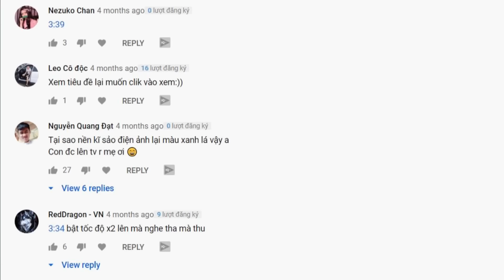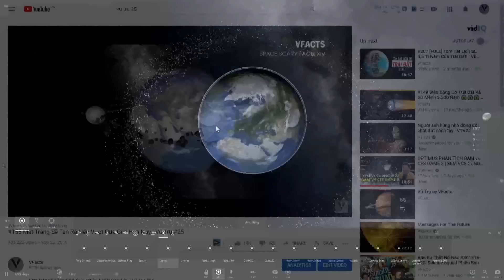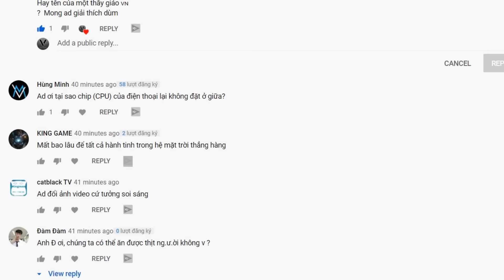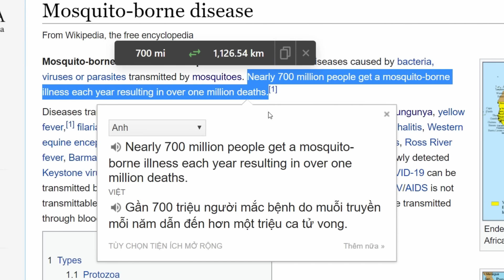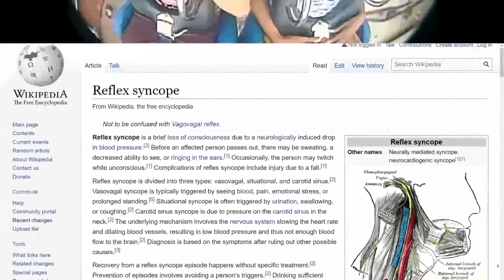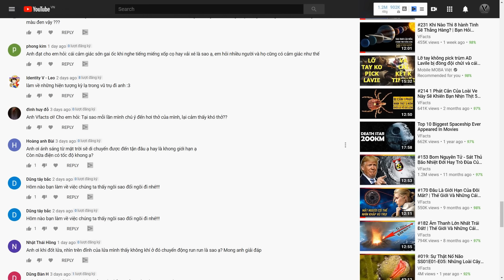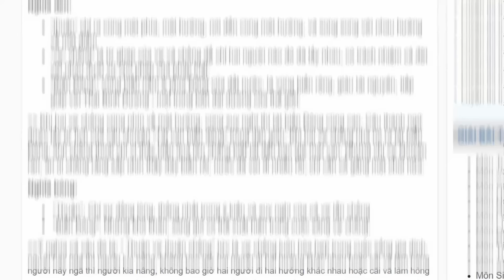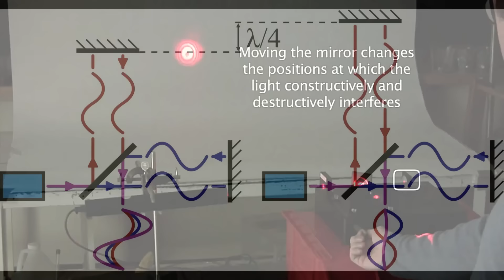#814 Người 100% Nạc Thì Có Sao Không? | Siêu Tổng Hợp Bạn Hỏi VFacts Trả Lời #4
Người 100% Nạc Thì Có Sao Không? | Siêu Tổng Hợp Bạn Hỏi VFacts Trả Lời #4
Trải nghiệm ngay 30Shine với dịch vụ ShineCombo Cắt Gội 10 bước đồng giá chỉ 120k cả tuần

Bên cạnh việc sẽ rất là nạc, việc không có 1 chút mỡ nào trên cơ thể không tuyệt vời như nhiều chị em nghĩ.

Đồng ý là team chị em mỗi năm dành tới cả tỉ đô la để trục xuất bớt mỡ ra khỏi cơ thể - theo 1 bài viết trên medium.com. Tuy nhiên, do dù bạn có cố gắng cách nào và tốn bao nhiêu tiền đi chăng nữa, mỡ, vẫn sẽ luôn tìm cách quay trở lại với cơ thể bạn. Nguyên nhân, rất đơn giản, do bạn có thể không cần mỡ, chứ cơ thể bạn thì cần, rất cần là đằng khác.

Dễ thấy nhất, mỡ là nguồn năng lượng dự trữ của cơ thể, tựa tựa như 1 cục pin dự phòng đối với 1 chiếc smart phone vậy. Cơ thể bạn đốt mỡ để giải phóng năng lượng trong trường hợp bạn phải nhịn ăn quá lâu.
Vào những năm 1990, người ta khám phá ra rằng: mỡ có khả năng giải phóng 1 số loại hormone, biến nó trở thành 1 cơ quan nội tiết. Không chỉ vậy, còn là 1 cơ quan nội tiết quan trọng.
Cụ thể hơn, các tế bào mỡ sản sinh estrogen và leptin, vô cùng quan trọng đối với quá trình dậy thì và sinh sản ở nữ giới. Theo đó, người ta từng quan sát thấy nhiều vũ công ba lê không có kinh nguyệt và thậm chí không dậy thì cho đến khi họ từ giã sự nghiệp. Nguyên nhân là bởi họ quá gầy, hay chính là có quá ít mỡ trong cơ thể, dẫn đến thiếu hụt estrogen và leptin.
Ghê ghớm hơn, mỡ còn ảnh hưởng đến kích thước bộ óc của bạn. Vẫn theo bài viết trên medium.com, những người sở hữu các cục mỡ không khỏe mạnh, hiểu nôm na là các tế bào mỡ không sản xuất đủ hormone, thường có bộ não nhỏ hơn so với những người sở hữu bộ mỡ khỏe mạnh. Vâng, bạn không nghe nhầm đâu, mỡ nó cũng có mỡ khỏe mạnh và mỡ không khỏe mạnh à nha!

Ngoài ra, sở hữu một lượng mỡ hợp lý, và nhấn mạnh là 1 lượng mỡ hợp lý chứ không phải là nhiều mỡ, còn giúp bạn kiểm soát mật độ xương, giảm bớt nguy cơ gãy xương, giúp tăng cường hệ thống miễn dịch và hỗ trợ chữa lành vết thương.
Theo healthline.com, lượng mỡ để có 1 thân hình cân đối, rơi vào khoảng từ 21 đến 24% khối lượng cơ thể đối với nữ, và từ 14 đến 17% khối lượng cơ thể đối với nam. Để cho bạn dễ hình dung thì lượng mỡ của 1 cầu thủ bóng đá chuyên nghiệp rơi vào khoảng 10 đến 11% khối lượng cơ thể. Riêng với anh bảy, còn số này là 7%

Và cuối cùng, ngay cả khi bạn có hơi ú ú 1 chút, mỡ vẫn mang lại những lợi ích nhất định. Dẫu chất béo thường là nguyên nhân dẫn đến đau tim, đột quỵ, tiểu đường và vô số bệnh nguy hiểm khác, 1 số nhà nghiên cứu lại phát hiện ra rằng: Nếu cùng bị đau tim, đột quỵ hay tiểu đường, người quá gầy, tức có quá ít mỡ, thường dễ tử vong hơn so với người màu mỡ, tức hơi nhiều mỡ 1 chút.

Ngoài ra thì 1 nghiên cứu khoa học đăng tải trên jamanetwork.com, còn đi đến 1 kết luận khá là ngáo ngơ, đó là người thừa cân, được định nghĩa là có chỉ số khối lượng cơ thể BMI từ 25 đến 30, sở hữu tỉ lệ tử vong vì bệnh tật thấp hơn đáng kể so với người có cân nặng bình thường.

Sao tự dưng mình thấy yêu cái bo đì 6 múi chụm 1 của mình thế nhờ :)))

Nội dung chính:
00:00 Intro
00:11 Tại sao Nền kỹ xảo điện ảnh có màu xanh lá?
02:01 Khi siêu nhân biến hình thì yêu quái làm gì?
02:53 Điều gì xảy ra nếu Trái Đất đâm vào Sao Mộc?
08:42 Cá điện có bị kích điện không?
12:08 Khi nào thì 8 hành tinh thẳng hàng?
14:29 Sẽ thế nào nếu con người không có mỡ
17:47 Điều gì xảy ra nếu muỗi tuyệt chủng?
21:44 Vì sao chang nắng lại đen?
23:15 Vì sao khi hoảng sợ lại ngất xỉu?
26:32 Vì sao lông, tóc cắt đi mọc nhanh hơn?
28:29 Muỗi hút máu nhiễm HIV có bị HIV không?
31:29 Ánh sáng Mặt trời đi được bao xa?
32:31 Điện nhanh cỡ nào?
34:02 Hai vợ chồng tát biển đông bao lâu thì cạn?
38:39 Vì sao đầu ai cũng có xoáy?
40:48 Tốc độ ánh sáng được đo như thế nào?